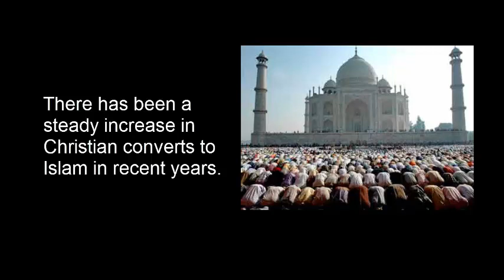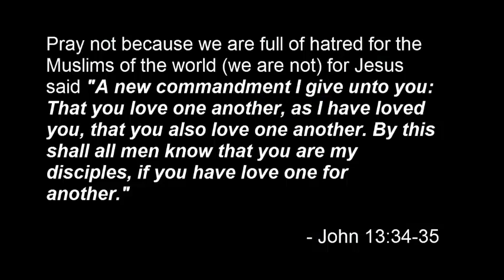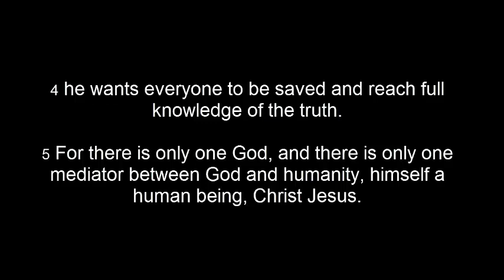Christian Converts to Islam Need Our Prayers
Islam is the fastest growing religion in the world. Christians who are converting or thinking about converting to Islam need our prayers.